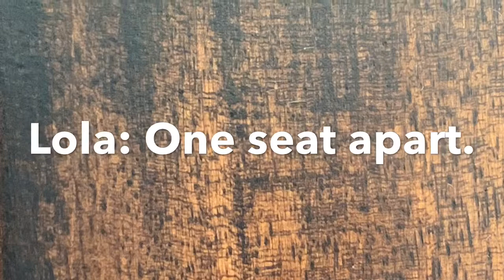Pinoy Jokes - Tawahan na - Laugh Trip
Pinoy jokes